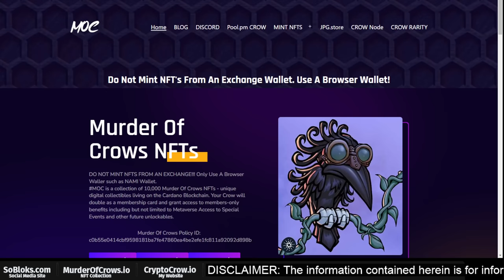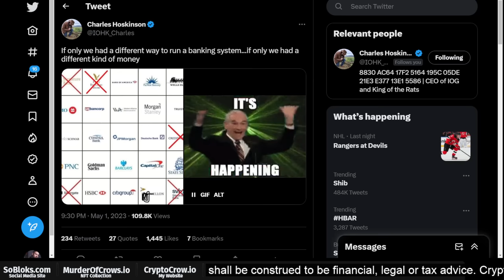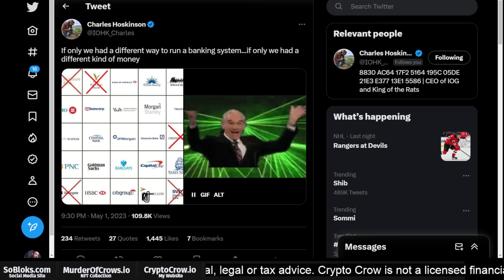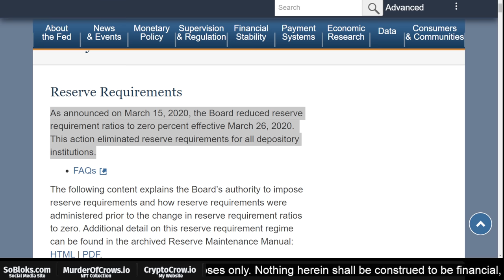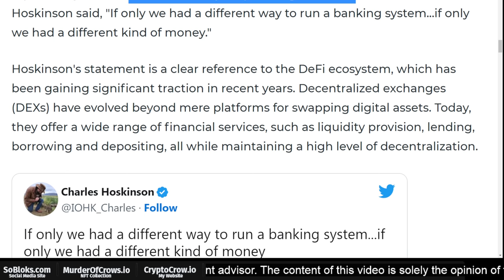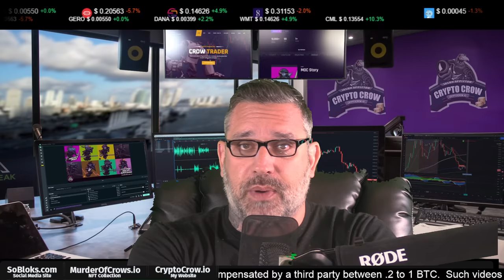Cardano's Hoskinson says DEFI to fix Bank Failures